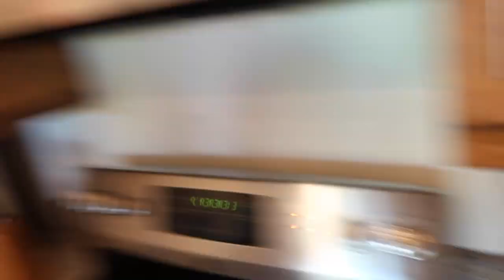weekend vlog :)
My weekend consisted of cooking, studying, and some exercise (and reality tv haha). Let me know what plans you have this weekend!

Oura Ring Referral ($50 off and 6 months free membership trial)

POINT + SHOOT ▹ Canon G7X mark iii
▹ FAQ
Height: 5’10”
☾ Where are you from? Washington, D.C.
☾ Where do you live? Virginia
☾ Age? 29